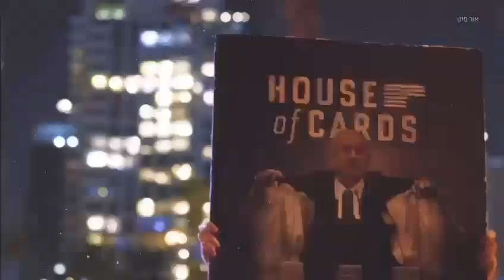מה תגידו לילדים של חורף 23? 17/3/23